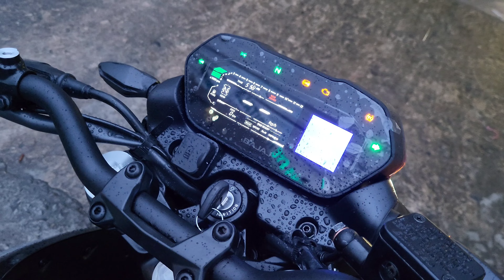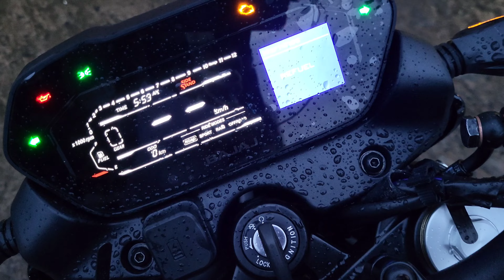Bajaj Pulsar NS400Z Finance Details | 30k Down-payment | 4700 EMI | NS400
showroom- M.S.Bajaj Barackpore opposite of disha eye hospital, westbengal.

Topic cover ~

Ns400 EMI and Downpayment
ns400 EMI down payment Kolkata
ns400 z EMI
ns400 EMI
ns400 EMI 2024
ns400 EMI price
ns400 Finance
ns400 Finance down payment
ns400 Finance Details
ns400 Finance price
ns400 Finance rate
ns400 low down payment
ns400 on road price
ns400 hindi Review
2024 ns400 all colors
2024 ns400 hindi Review
2024 ns400 value for money or not
2024 ns400 buy or not